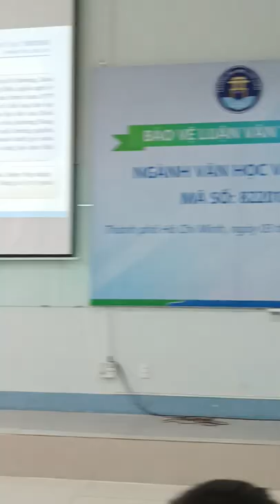3 tháng 7, 2022(1)